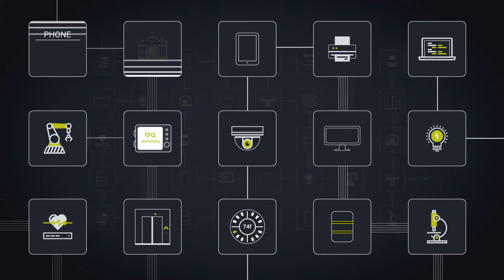See. Know. Secure. Every Connected Device Everywhere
See every connected device and network flow.
Know every risk, vulnerability,, and anomaly.
Secure with proactive, reactive and retrospective policies.

That's Ordr in a nutshell!